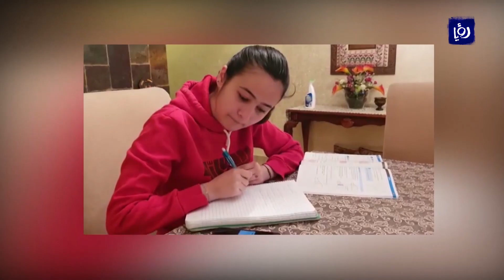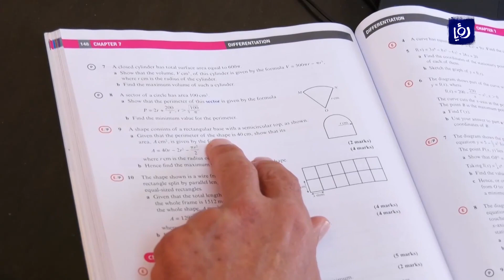التعليم عن بعد في فلسطين.. بين حالة الطوارئ والتحديات (19/3/2020)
منذُ إعلانِ حالةِ الطوارئِ في فلسطين، بدأتْ المدارسُ باستخدامِ نظامِ التعليمِ عن بُعد.